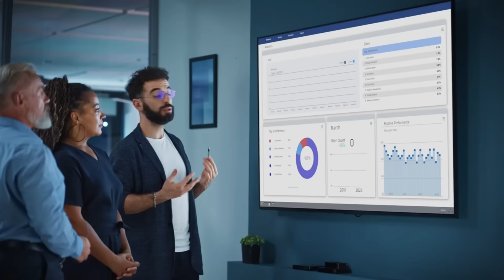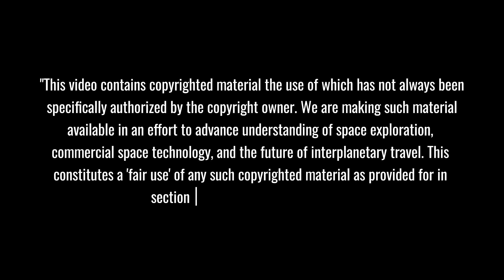SpaceX Did Something Never Done Before: Metal Shield Revolution Explained!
🛡️ SpaceX's Groundbreaking Metal Shield Innovation Unveiled! 🚀 Discover the Secrets Behind This Game-Changing Technology 🔍
In a remarkable feat of engineering prowess, SpaceX has achieved what was once thought impossible – a revolutionary metal shield that pushes the boundaries of space exploration. Join us as we delve into the intricacies of this cutting-edge development and uncover how it will reshape the future of space travel! 🌌
⏱️ Key topics with timestamps:
0:00 - "SpaceX's Revolutionary Heat Shield: Abandoning Ceramics for Metal Innovation"
1:25 - "The Texas Morning That Changed Space Travel: Starship's Heat Shield Tests"
4:18 - "Breakthrough: The Nuclear Scientist Who Revolutionized Spacecraft Protection"
6:24 - "2024's Game-Changing Design: Inside Starship's Honeycomb Heat Shield"
8:30 - "2025 Vision: 25 Flights That Will Test SpaceX's Metallic Heat Shield"
11:39 - "Mars Settlement: The Next Giant Leap for Humanity"
12:52 - "Underground Discovery: Mars' Natural Caverns Change Colony Plans"
13:58 - "Breaking Ground: First Robotic Pioneers on Mars Surface"
14:50 - "Meet the First Mars Colonists: From Scientists to Builders"